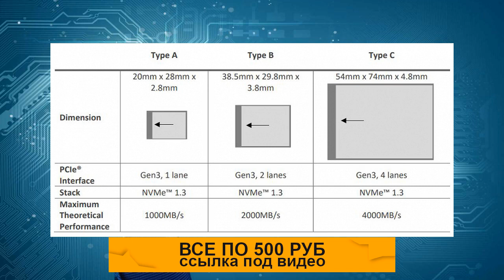Уже пять компаний объявили о намерении выпускать карты памяти CFexpress 2.0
Спецификацией CFexpress 2.0, представленной организацией CompactFlash Association, предусмотрена максимальная теоретическая скорость 4000 МБ/с

Источник: CFA, Photo Rumors